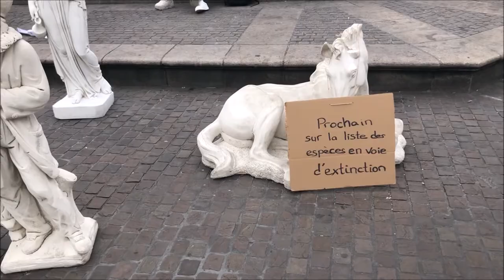Die-in place Royale à Nantes pour dénoncer le réchauffement climatique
Nantes, place Royale, le 28 septembre 2019 :
A la veille de la rentrée climatique et sociale, action de désobéissance citoyenne non-violente à l'appel des antennes locales de trois collectifs (Citoyens pour le climat et le vivant, Extinction Rebellion et Youth for climate) pour dénoncer "l'extinction massive du vivant".